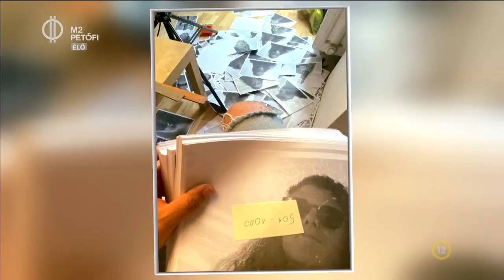Flanger Kids : Start Over - werk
A Flanger Kids -  Szczuka Panka és Gyarmati Fanny formációja -  egyre nagyobb rajongótábort vonz a koncertekre.  A legújabb Start Over című daluk a Petőfi Kulturális Ügynökség Nagylemez Programjának keretében készülő EP előfutáraként jelent meg a napokban - és azóta számos pozitív visszajelzést zsebeltek be vele! A FRISSben megnézheted, hogy készült!